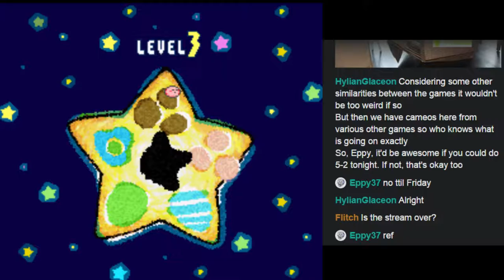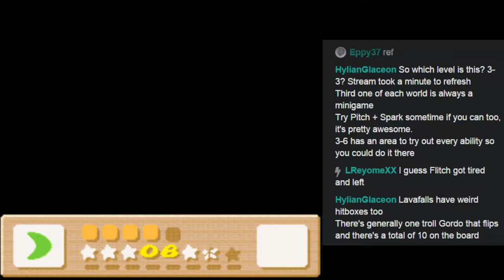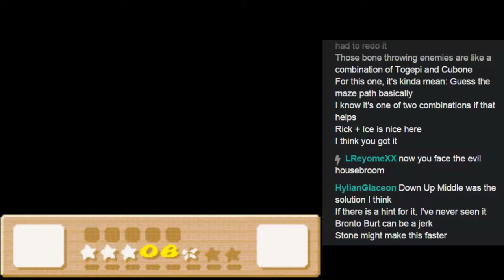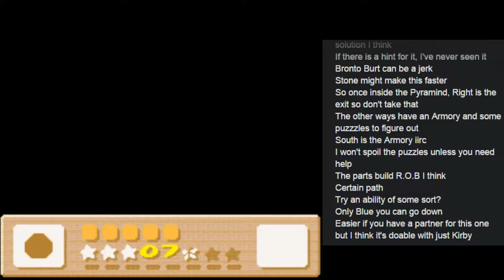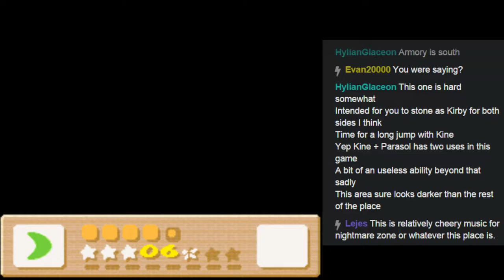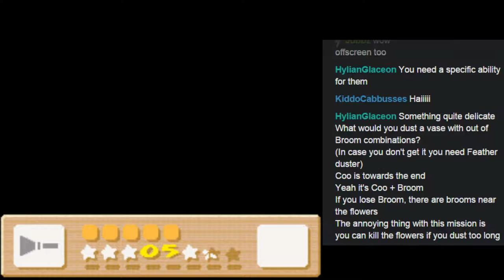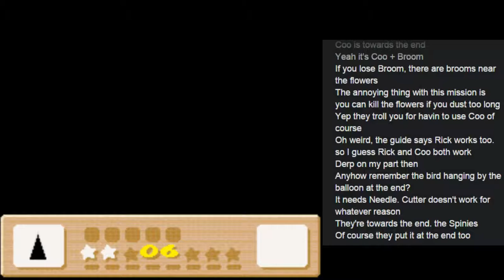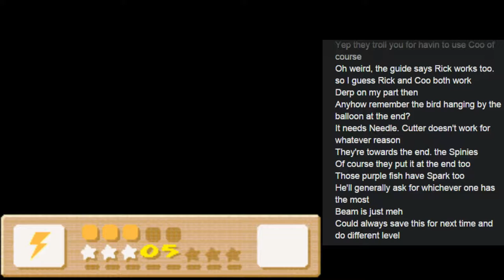Kirby's Dream Land 3 - Pt6